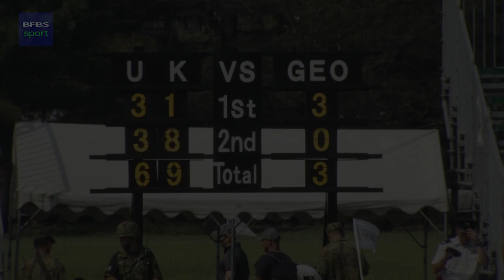ACTION | UKAF Rugby Kick Off International Defence Competition With A Bang In Japan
The first game of the IDRC competition saw the UK Armed Forces Rugby team romp to victory.